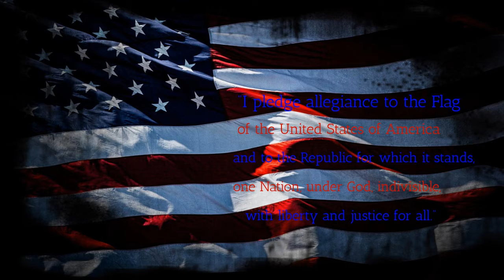BFTV1 7 22